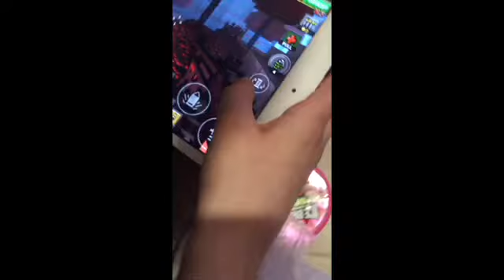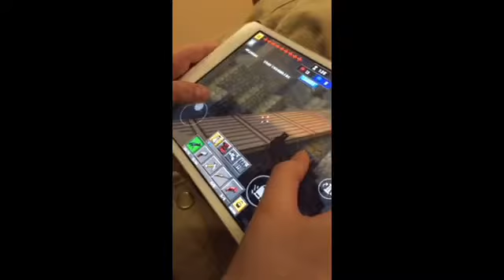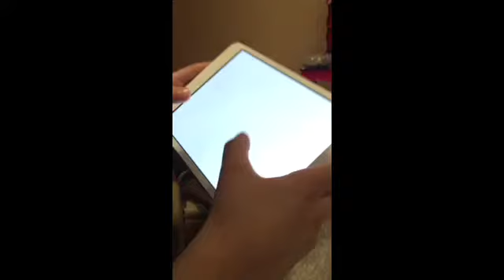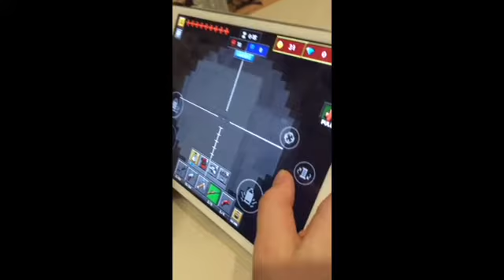Pixle Gun part one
New person on the Channel